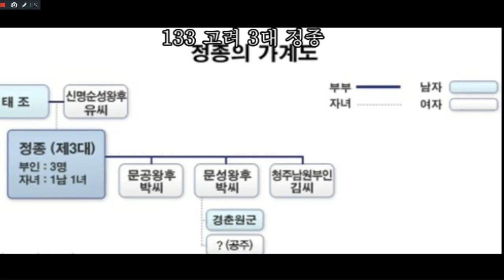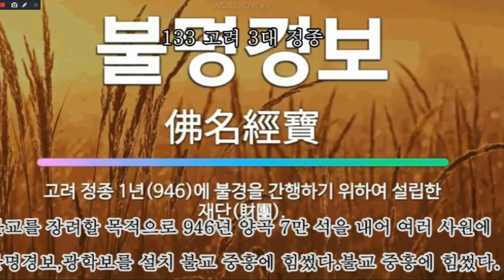133 고려3대정종